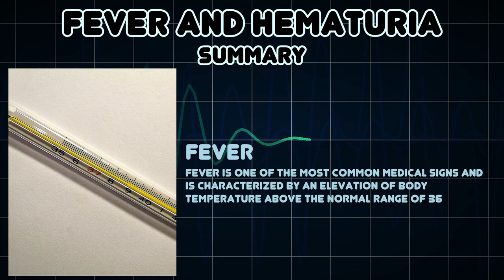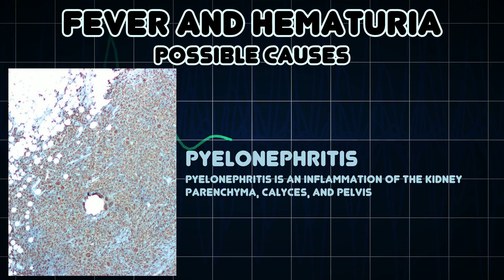Fever and Hematuria (Medical Symptom)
Possible causes of Fever and Hematuria (Medical Symptom)